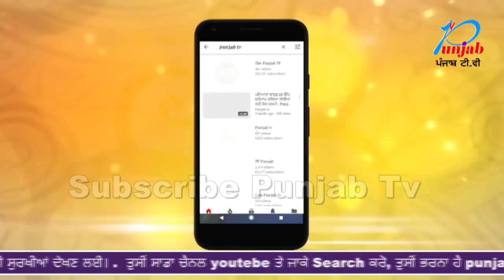शराब के नशे में कार में स्टंट, एक कार और बाइकसवार घायल